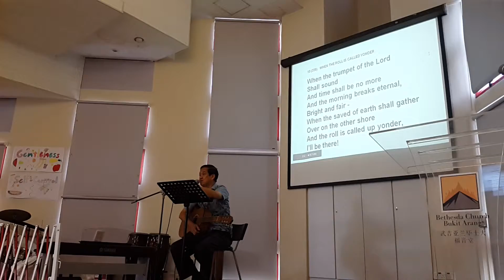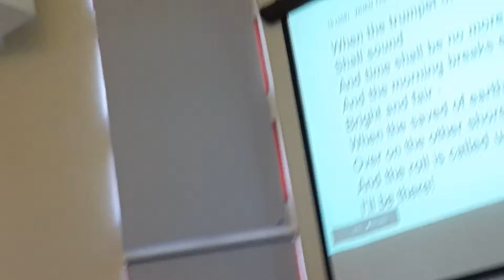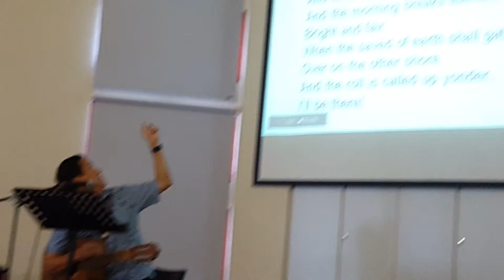Church visit in Singapore(1)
Church visit in Singapore